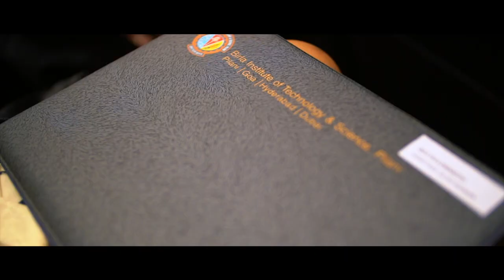BITS Pilani, Hyderabad Campus - Convocation 2019 Highlights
The Birla Institute of Technology and Science (BITS) Pilani, Hyderabad Campus organised the convocation ceremony for its graduating students of 2019 batch on 4th August, 2019. Professor Goverdhan Mehta, University Distinguished Professor & Dr. Kallam Anji Reddy Chair, School of Chemistry, University of Hyderabad graced the occasion as the Chief Guest who also happens to be an alumunus of BITS. He was joined by Prof. Souvik Bhattacharyya, Vice-Chancellor, Prof. G Sundar, Director – Hyderabad campus along with the Directors of other campuses of BITS Pilani, senate members, faculty members and staff. The state-of-the art auditorium resonated with the excitement and enthusiasm of the graduating students, their families, faculty members and staff.